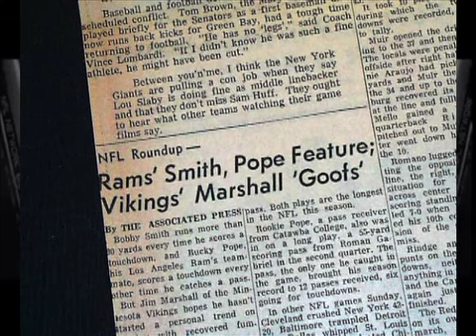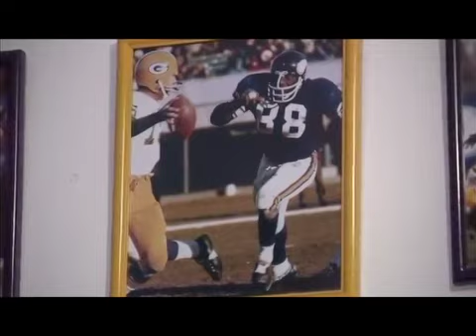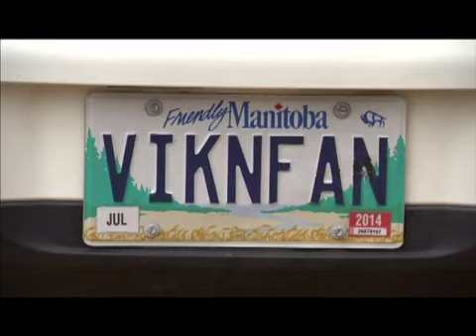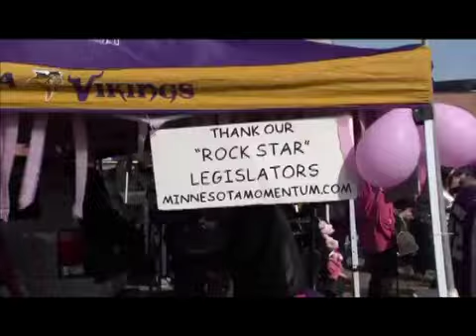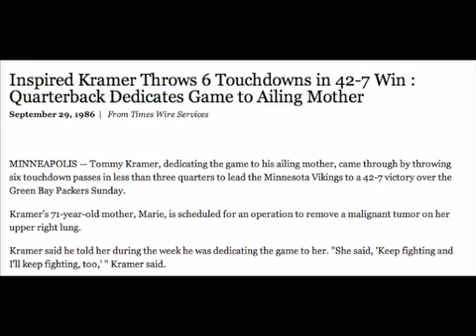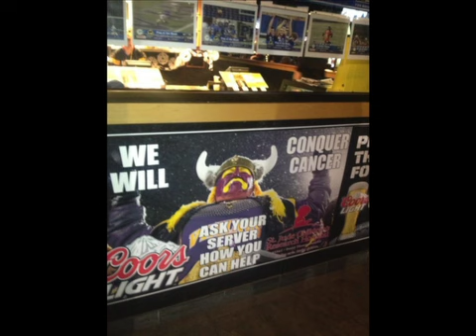Syd Davy (aka - 100% Cheese Free) -VikeFans.com Interview - 9-13-13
Perhaps the most recognizable NFL Fan, and undisputed top Minnesota Vikings fan Syd Davy known as 100% Cheese Free, stops by VikeFans.com to talk about how he began his journey to the front row of the Metrodome seats in the end zone, his Viking World Order (VWO) impact on getting the new stadium in Minnesota, and all the charity work the VWO does for Twin Cities causes.